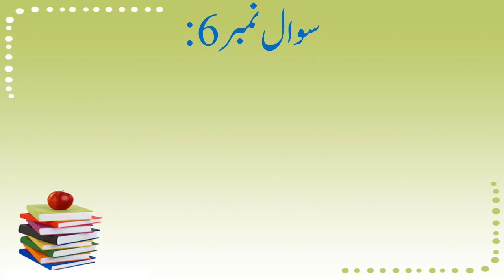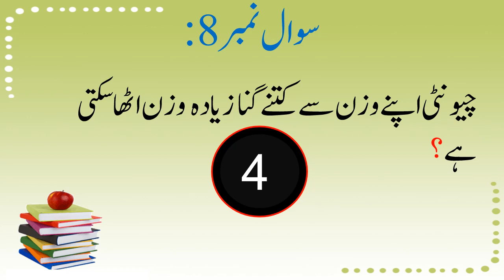which fish bark like a dog? common sense questions in urdu | gk in urdu | quiz in urdu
in this video 10 questions with answers related to world general knowledge are discussed. watch this video to expand your knowledge.